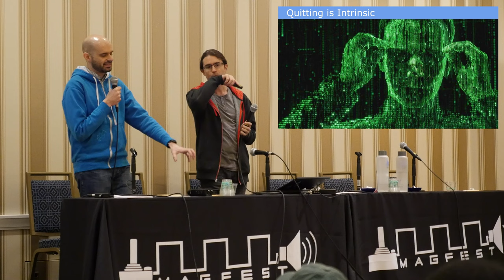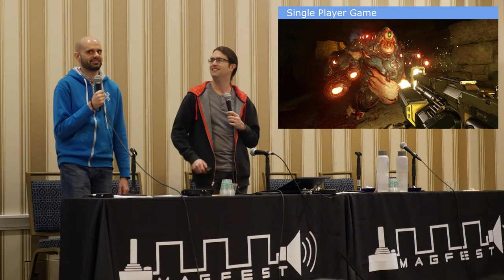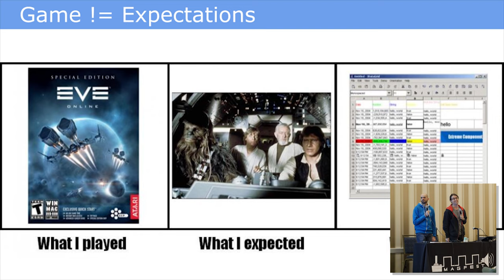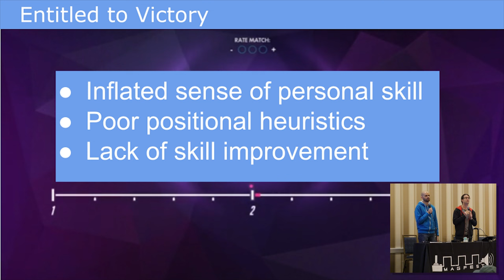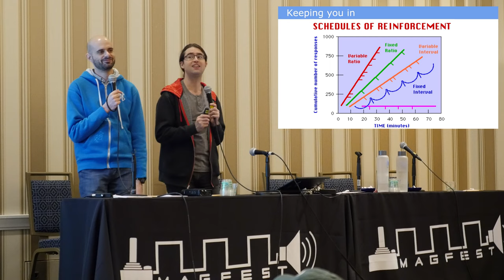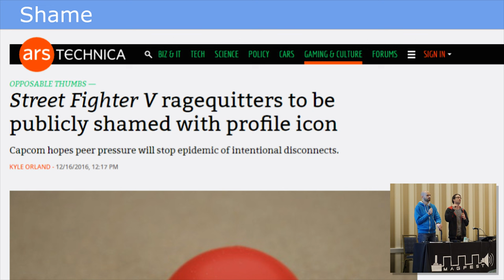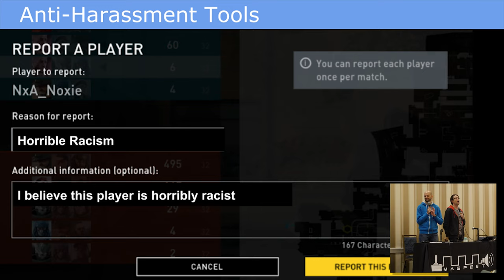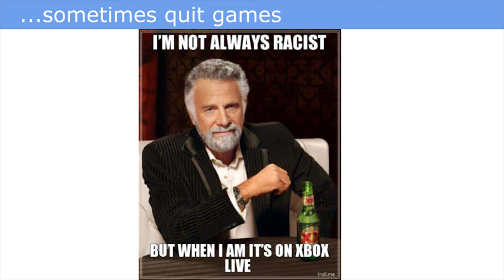Quitting in Game Design - MAGFest 2017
Ragequit isn't the only form of quitting. People stop playing games for a huge range of reasons. They get bored, they get frustrated, they get distracted, they sometimes literally just forget. It seems simple, but it isn't. Quitting is an option that's there whether the game designer wants it or not, an instrinsic mechanic of all games, and it's a far deeper topic than you might expect.

Presented by GeekNights at Magfest 2017 as part of the MAGES track.